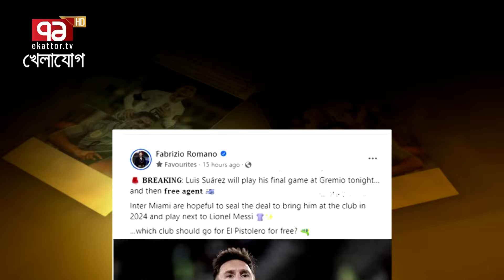মেসির কাছেই ফিরছেন লুইস সুয়ারেজ! ইন্টার মায়ামিতেই কী তবে শেষ হবে দুই বন্ধুর ক্যারিয়ার?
Bangabandhu Satellite Parameter:
Satellite: BS1
Orbital Position: 119.1 ͦ  East
Polarization: Horizontal
Frequency: 4600MHz
Modulation: 8PSK
FEC: 2/3
Symbol Rate: 30,000
DVB-S2